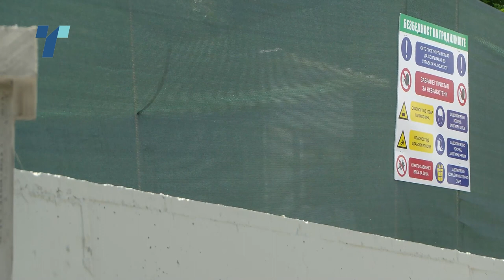Жителите се жалат: Општина Центар не презема ништо за спречување на градежните активности на Водно